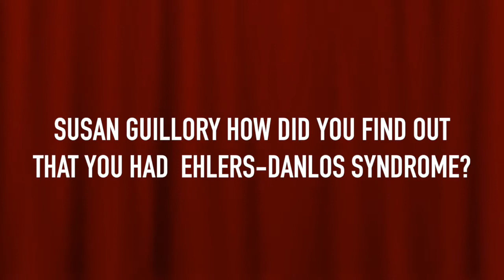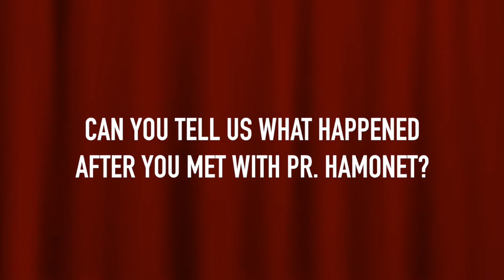Susan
Cette vidéo traite d'une patiente  du syndrome Ehlers-Danlos et de la différence entre la médecine américaine et française d'appréhender cette maladie.